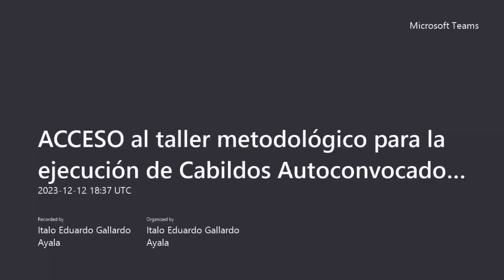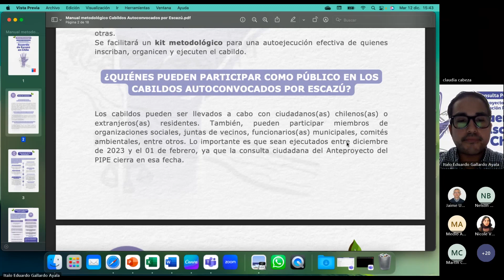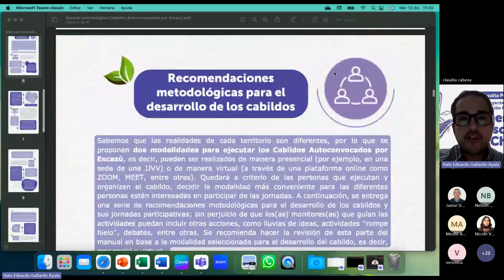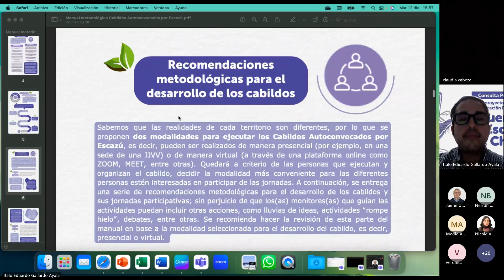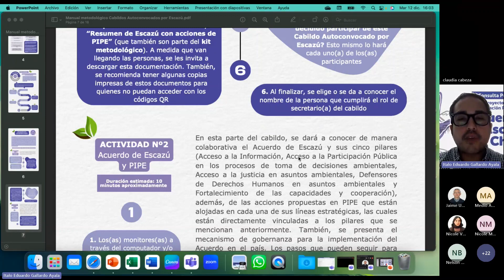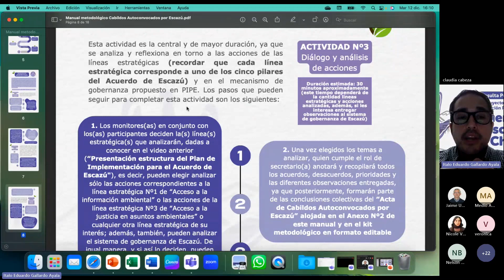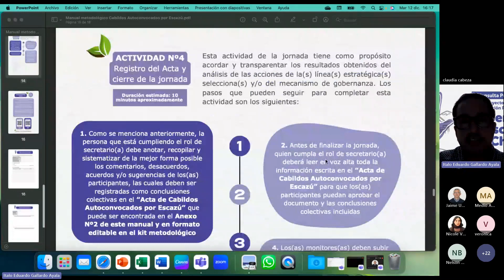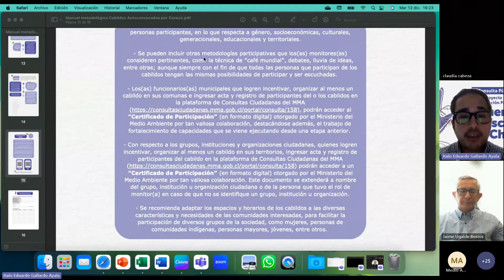Taller Municipal Metodologías Cabildos Autoconvocados